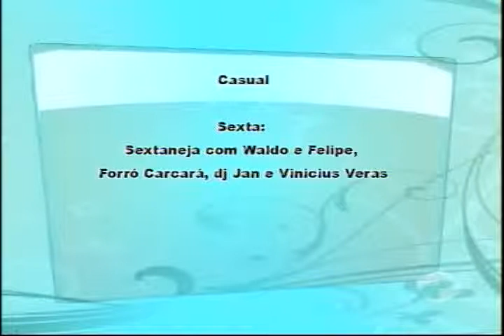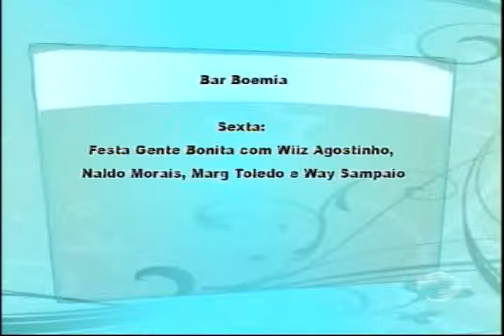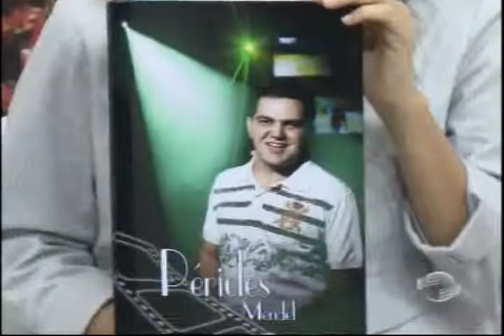Veja agenda do fim de semana com Péricles Mendel com Notícia Cultural